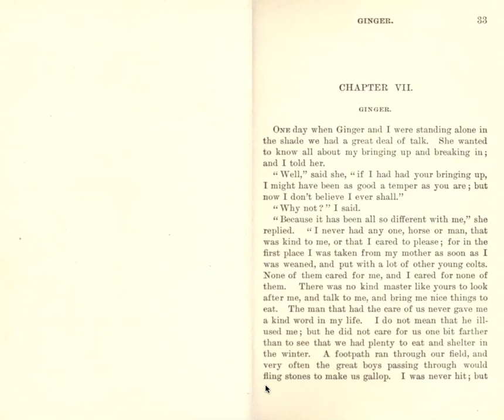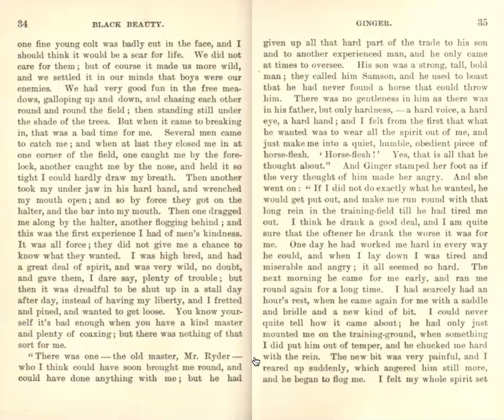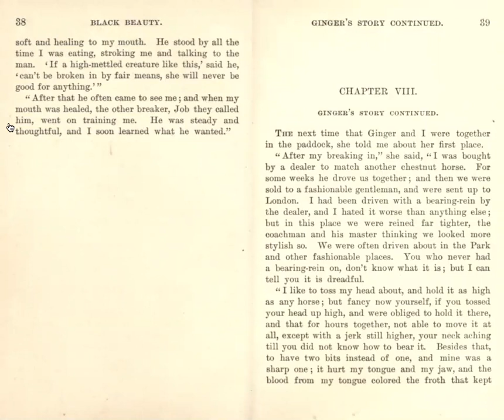Black Beauty - Part I, Chapter VII